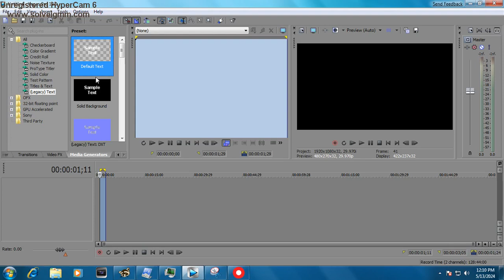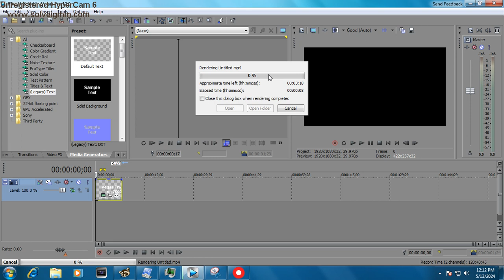Sony Vegas Pro 12 on Windows 7 build 7000 Test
using VMware Workstation 17